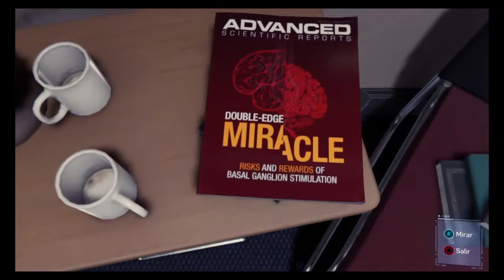MARVEL'S SPIDER-MAN [PS4] - Capítulo#18